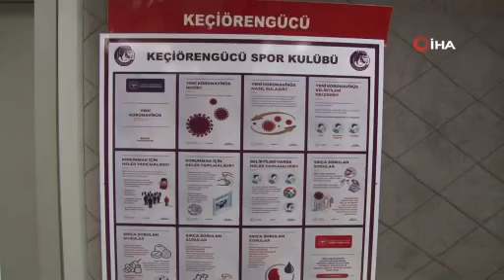Keçiörengücü’nde 2. testler yapıldı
TFF 1. Lig ekiplerinden Keçiörengücü’nde ikinci korona virüs testi yapıldı. Akşam çıkacak test sonuçlarının ardından idman programı belli olacak.
Türkiye Futbol Federasyonu’nun ligleri yeniden başlatma kararı almasının ardından Aktepe Stadı’nda antrenmanlarına devam eden Başkent temsilcisinde ilk yapılan korona virüs testleri negatif çıkmıştı. Bugün, tüm futbolcular, teknik ekip ve kulüp personeline 2. kez yapılan testlerden gelecek sonuçlara göre mor-beyazlıların idman programı belli olacak.